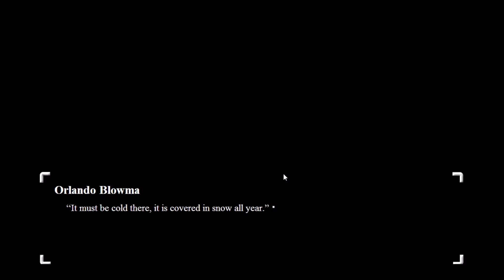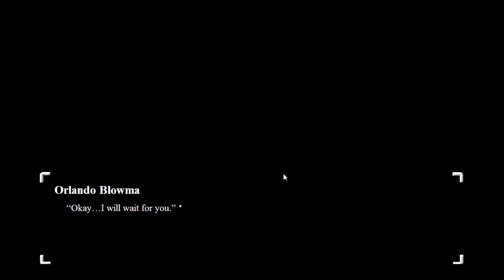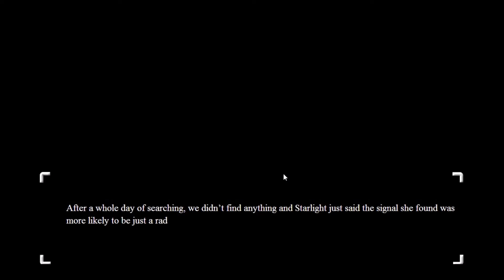Lets Play MLSH:Story of Double Diamond #5: Where do we go from here??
The 5th installment into this lets Play guys!! the intensity is only rising and the confusion is all also rising as this story progresses!